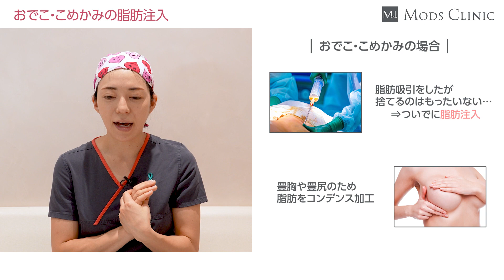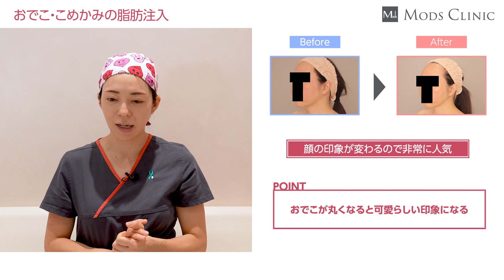【女性/50代】おでこ・こめかみへの脂肪注入 症例紹介／ ボァイエ真希子 医師｜Mods Clinic（モッズクリニック）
今回は脂肪注入について解説いただきました

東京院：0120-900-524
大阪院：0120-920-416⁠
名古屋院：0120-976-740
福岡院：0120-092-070